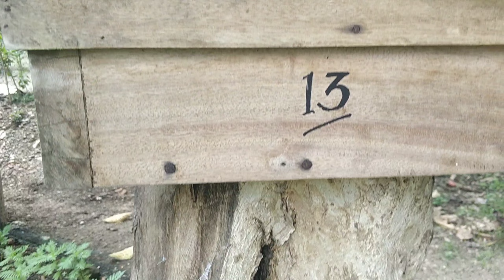Berkunjung ke Lokasi Sarang Lebah Trigona Siap Panen